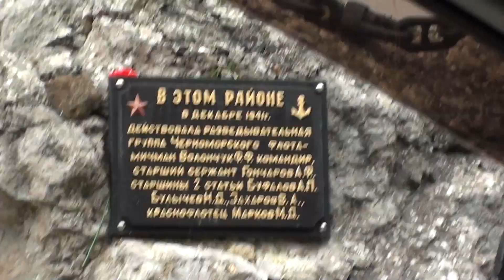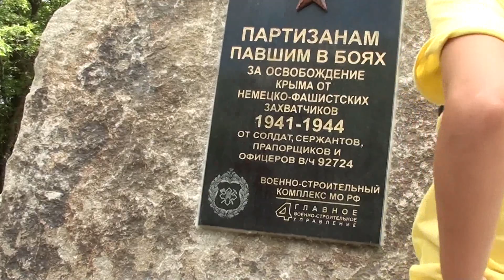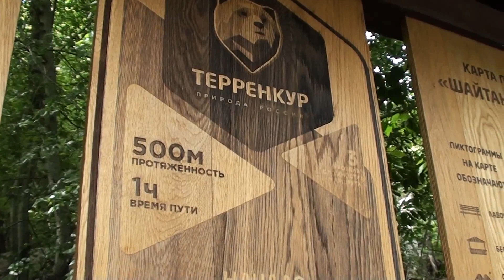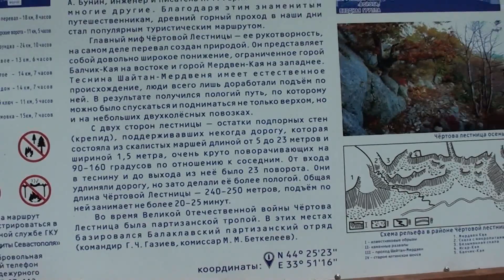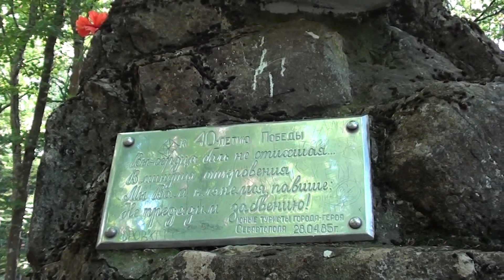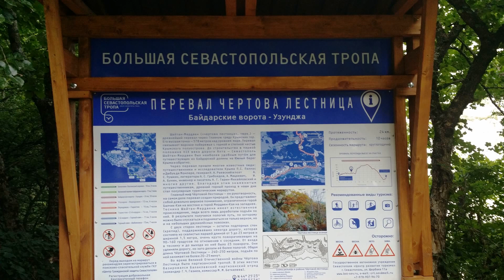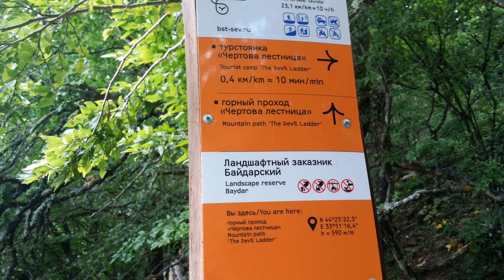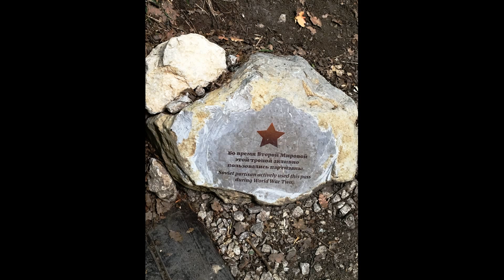Владимир Пшеничников Восхождение на перевал Чертова лестница